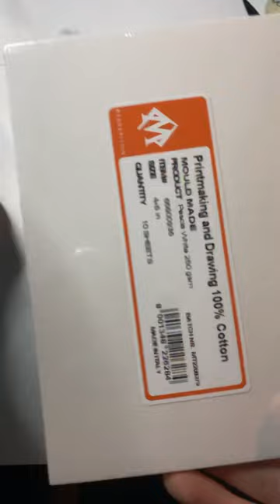Unboxing art foryou unboxing ink sketch copic paint